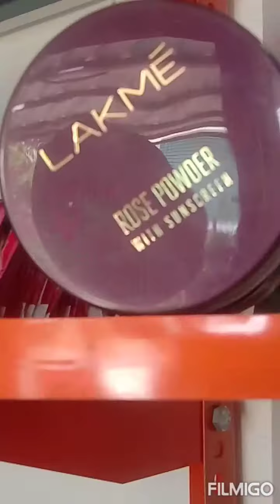super Market .things...Beauty things......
Beauty things